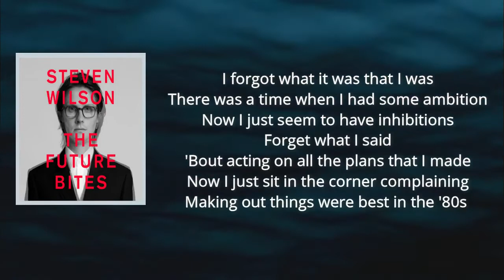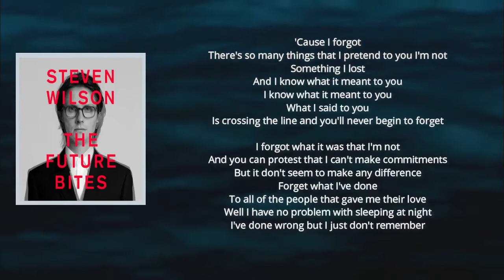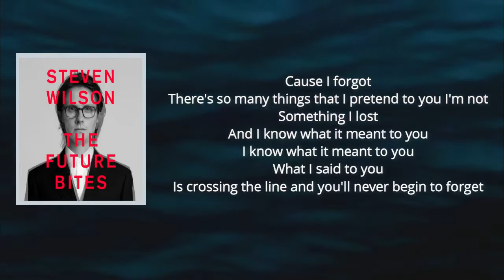Steven Wilson - 12 THINGS I FORGOT (Lyrics)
#12 THINGS I FORGOT

12 THINGS I FORGOT Lyrics:    I forgot
What it was that I was
There was a time when I had some ambition
Now I just seem to have inhibitions
'Bout acting on all the plans that I made
Now I just sit in the corner complaining
Making out things were best in the 80s
'Cause I forgot
There's so many things
That I pretend to you I'm not
Something I lost
And I know what it meant to you
I know what it meant to you
What I said to you
Is crossing the line
And you'll never begin to forget
I forgot
What it was that I'm not
And you can protest that I can't make commitments
But it don't seem to make any difference
Forget what I've done to all of the people
That gave me their love
Well I have no problem with sleeping at night
I've done wrong but I just don't remember
'Cause I forgot